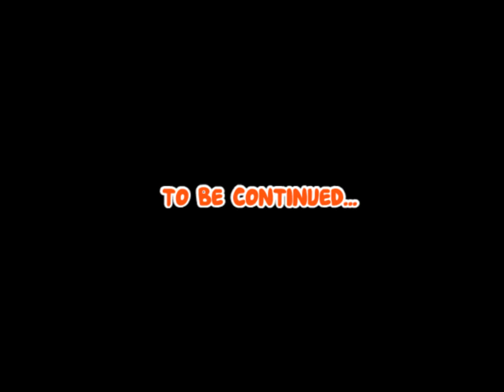Red Ball 4: Volume 2 Game Walkthrough (all 1 15 lvl + Boss fight)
Life is tough when you're just a small red ball jumping around in a forest. But that's .

 This is it, the last in our Red Ball series of videos. So without any further ado, we give you .

 We're back with the latest in our Red Ball series of articles! This time around, we're going to go over .

Red Ball 4: Volume 3 - Game Walkthrough (All 1-15 Lvl + Boss Fight) Thank you for ing our video dude. Comments are welcome. Follow me or chicken .